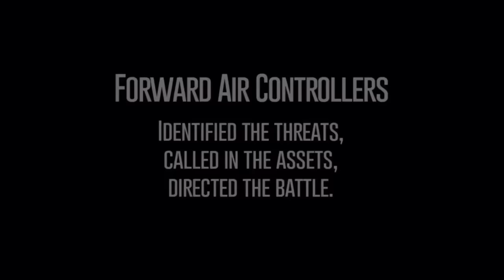Best of Vietnam War Forward Air Controller Cessna O-1 L19 Birddog flight videos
This is a tribiute to all the man who served as Forward Air Controller FAC in Vietnam.
Once there were almost 4000 L19 O-1 Bird Dog built.
Today we have 285 in flying condition left in the world.
This important piece of history has to be told and we from IBDA take care that it will never be forgotten.
Keep´em flying !!!